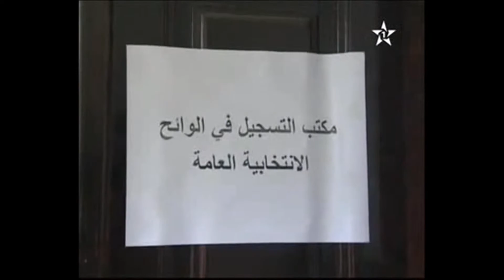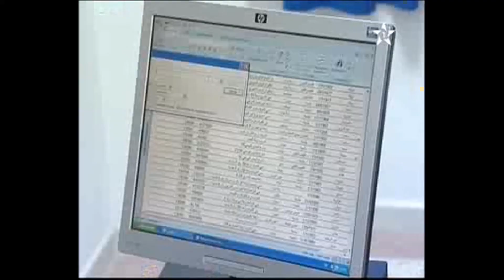منظمة الكشاف المغربي -طنجة:القائد عبد المومن في تصريح للقناة الأولى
بمناسبة افتتاح اللوائح الإنتخابية،قدم القائد عبد المومن الوهابي تصريحا للقناة الأولى التي كانت تقوم بتغطية خاصة بمدينة طنجة لعملية التسجيل في الللوائح الإنتخابية استعدادا للإستحقاقات المقبلة